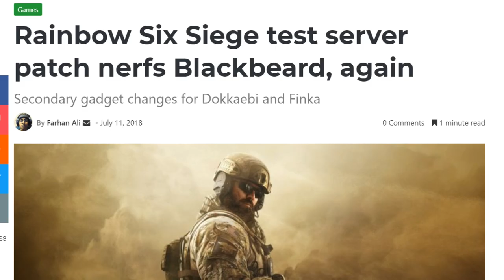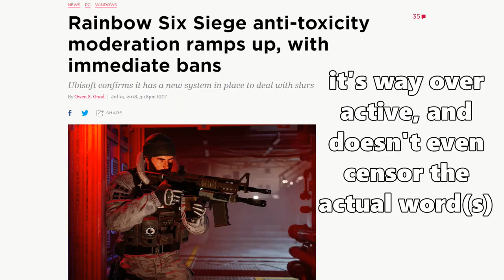Why I Love Rainbow Six Siege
AHHHHHHHHHHHHHHHHHHHHHHHHHHHHHHHHHHHHHHHHH

This is video has been over a month in the making, and many hours of script writing and editing later, it's finished. This is my first attempt at making this kind of video since the Reality Check video I made over a year and a half ago.

I honestly want to do more scripted content along these lines, and I want to get better at it. But for a first true attempt, I'm really proud of it, and I hope you guys enjoy.

Now to go play Overwatch or something.

**Also, I mislabeled who had the Kapkan cosplay. It was posted by J1gsawen, who actually cosplays as Rook, and it was his friend Niclas that cosplayed as Kapkan. I'll post both links to cover both, as J1gsawen is still a cosplayer and major supporter of the community (who actually helped make this Siege Friends parody which both of them are in)**

PEEPS WHO HELPED ME WITH THE VIDEO

LINKS TO STUFF FEATURED IN THE VIDEO

I have nothing else, thank you for looking through have a good day here's a cake 🎂